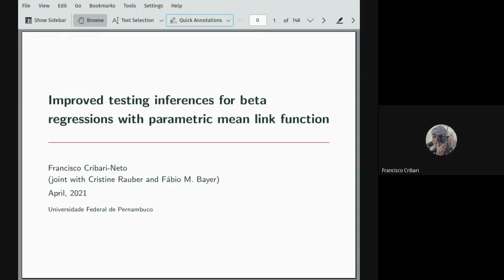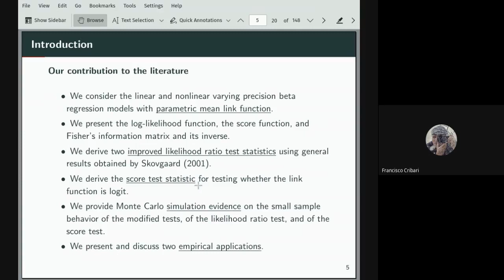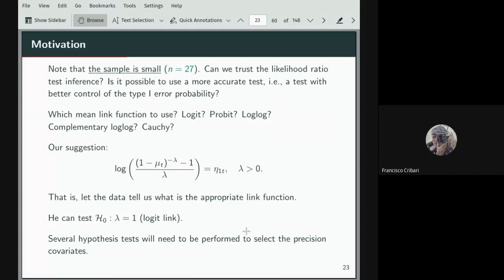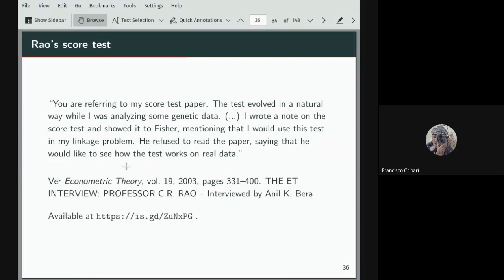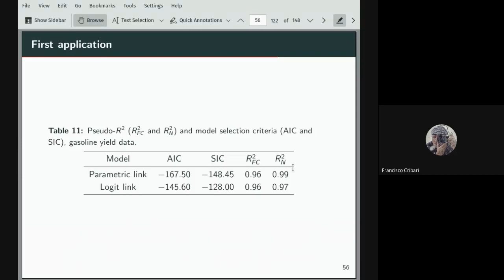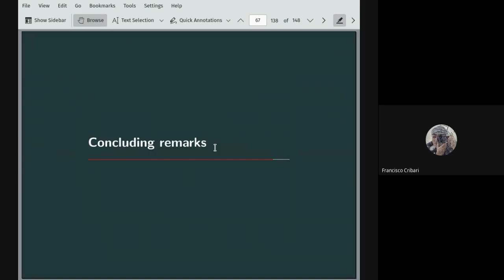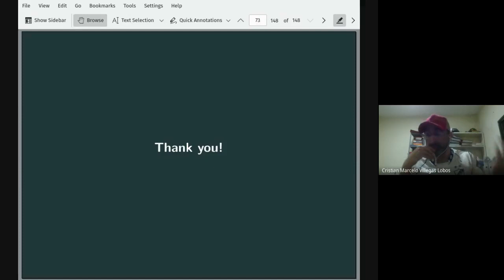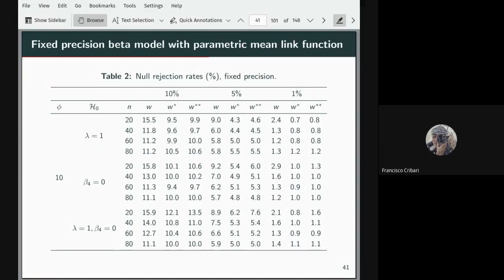Improved testing inferences for beta regressions with parametric mean link function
Palestra apresentada pelo Prof. Dr. Francisco Cribari-Neto - UFPE no ciclo de seminários do PPGM da UFAM